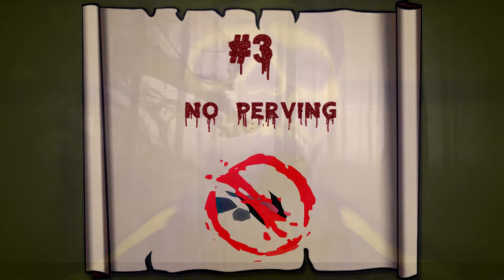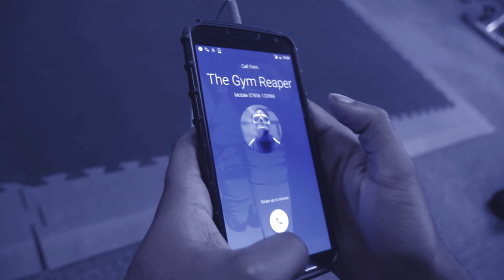THE GYM REAPER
THE GYM REAPER IS A SERVANT . IT IS THOUGHT THAT THOSE WHO BREAK THE LAW WILL SOON PERISH AND AS SUCH HE IS CONSIDERED A BAD OMEN TO GYM WANKERS.